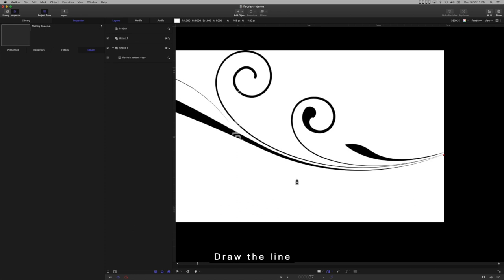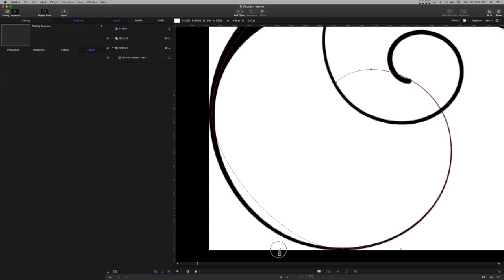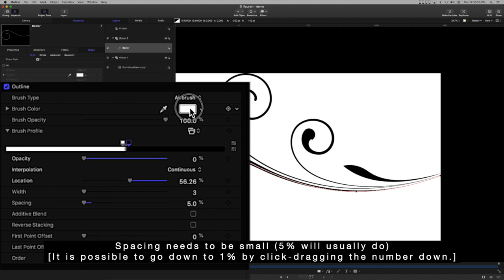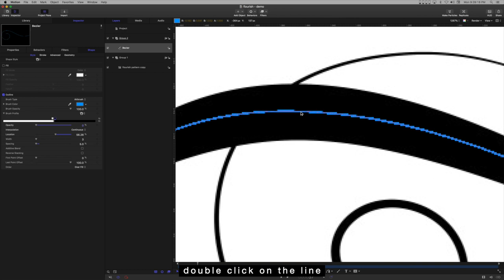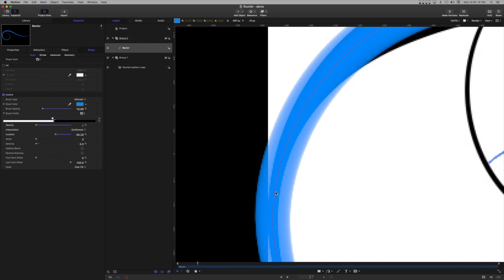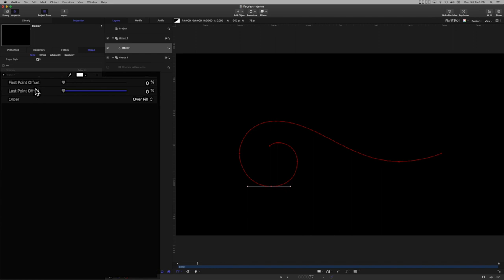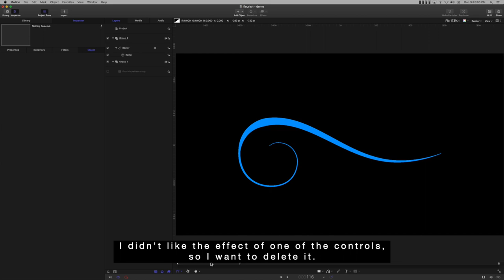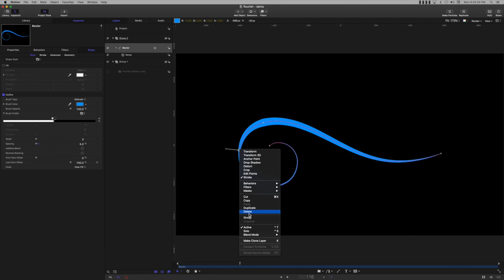Drawing Flourish Lines in Apple Motion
Basically a view of me creating a vector flourish line using an image template.